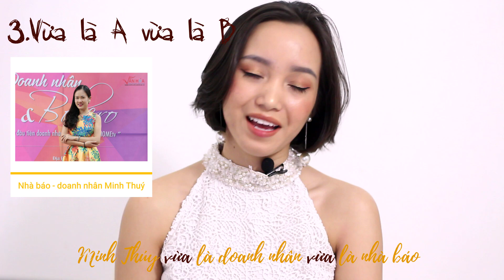Vietnamese Grammar: Vừa...vừa...expressions | Learn Vietnamese with Michelle P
There are 3 mains expressions of Vừa ...vừa
1. Vừa + V1 + vừa V2
2. Vừa + adj1 + vừa + adj2
3. Vừa là A vừa là B
I will explain all in a short video.

❣️💕WHAT WILL YOU LEARN WITH MICHELLE P?

[Vietnamese Conversation] In this series, you will learn Vietnamese phrases you need to know for beginners in different situations. Along with Vietnamese phrases, you will learn new words, grammar and sentence structure.

[Vietnamese Pronunciation] All About the Vietnamese Alphabet and Pronunciation. This will be a great way for you to improve your Vietnamese speaking skills and you will never feel awkward communicating with Vietnamese people. This lesson is for all levels: beginner / intermediate / advanced Vietnamese learners.

[Vietnamese Vocabulary] Must-Know words in Vietnamese. You will learn new Vietnamese words, slangs and how you can use it in daily life. To speak naturally, you need to know all words and phrases that are common used in daily conversation that are hard to find in books.